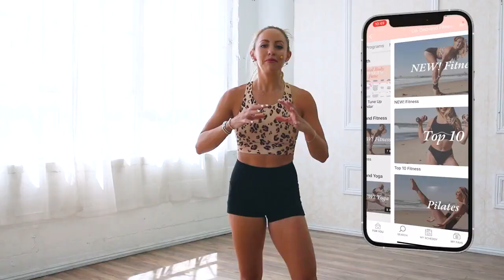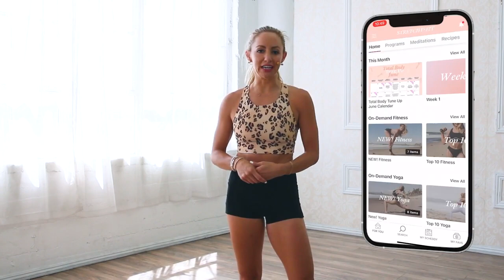30_MIN_DANCE_CARDIO_LEG_SLIMMING_AT-HOME_WORKOUT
IN THIS VIDEO, I TEACH YOU HOW TO DO SIMPLE YOGA AT THE HOUSE, GOOD
VIEWING.

To stay motivated or learn how to make YOGA calmly at home and be your own YOGA